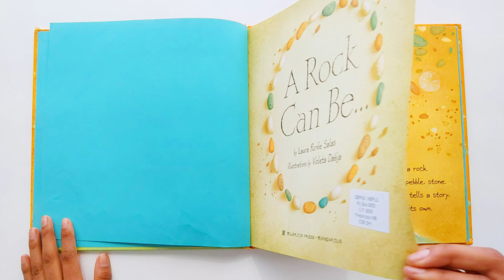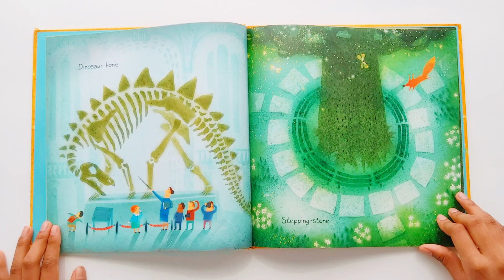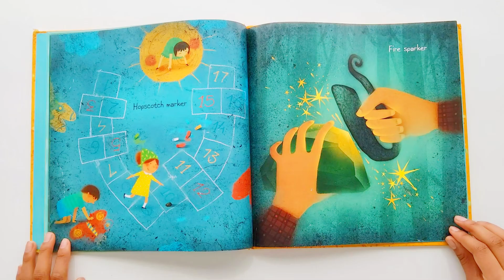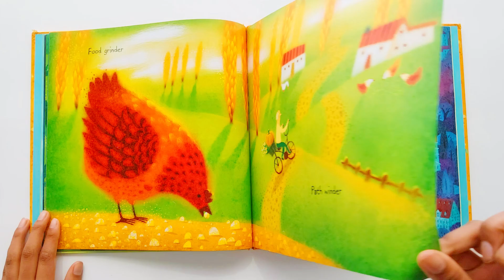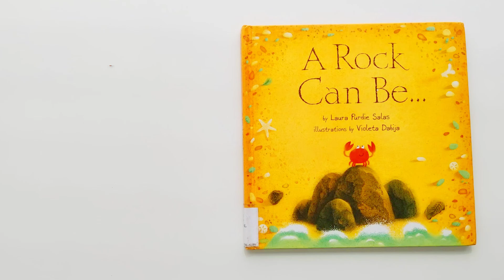👦 A Rock Can 📗 Read aloud books for toddlers, kindergarten & preschool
👦 A Rock Can Be 📗  Read aloud books for toddlers, kindergarten & preschool